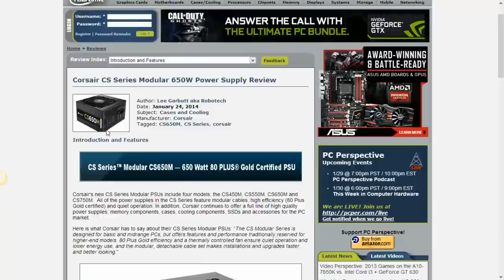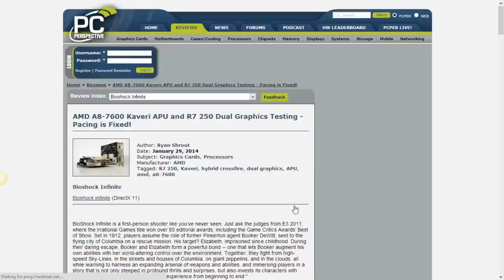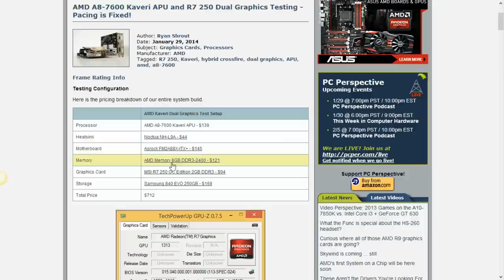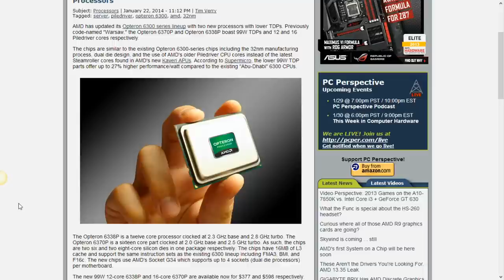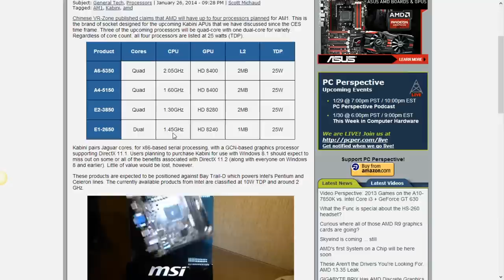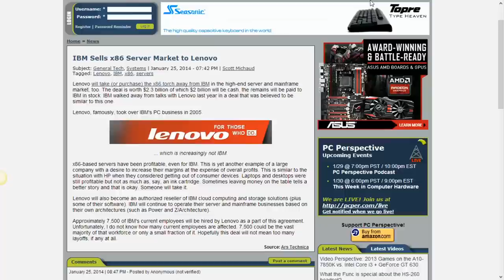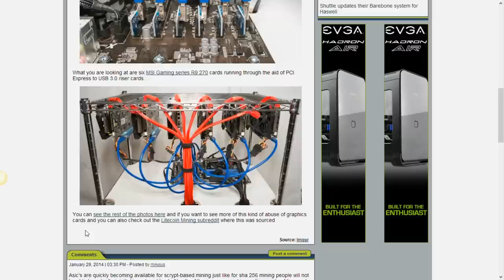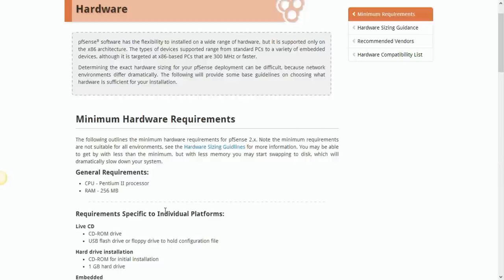PC Perspective Podcast 285 - 01/30/14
Week in Review:
0:03:00 Corsair CS Series Modular 650W Power Supply Review
0:15:17 AMD A8-7600 Kaveri APU and R7 250 Dual Graphics Testing - Pacing is Fixed!
These Aren't the Drivers You're Looking For. AMD 13.35 Leak
0:22:40 Video Perspective: 2013 Games on the A10-7850K vs. Intel Core i3 + GeForce GT 630
News items of interest:
0:26:45 AMD Introduces Two New Low Power Opteron 6300 Series Processors
AMD's first System on a Chip will be here soon
0:31:35 Four Processors Might Be Slated for AMD's AM1 Socket
0:37:45 Quick Linux mention
Intel Haswell iGPU Linux Performance in a Slump?
Linux kernel 3.13 and Radeon users rejoice
NVIDIA still holds the OpenGL crown on Linux; AMD is getting better though
0:41:40 IBM Sells x86 Server Market to Lenovo
And Motorola Mobility
0:45:10 GIGABYTE BRIX Has AMD Discrete Graphics (R9 M275X)
0:47:00 Curious where all of those AMD R9 graphics cards are going?
Hardware/Software Picks of the Week:
Ryan: ASUS A88X-Pro FM2+ Motherboard
Jeremy: Another reason to move to the UK?
Josh: Saved my bacon on Sunday
Closing/outro